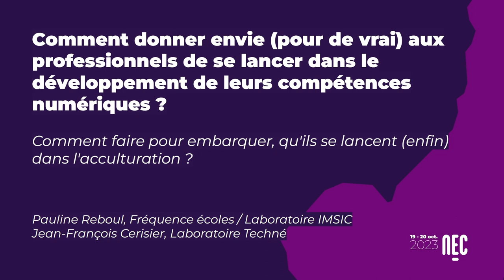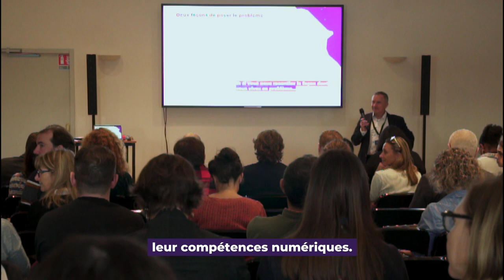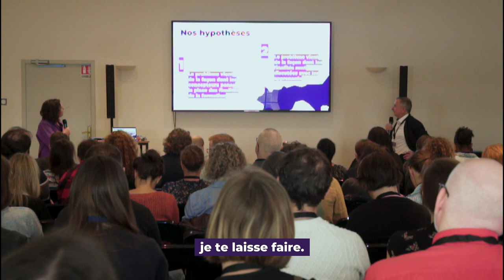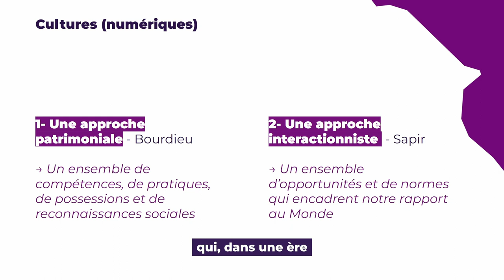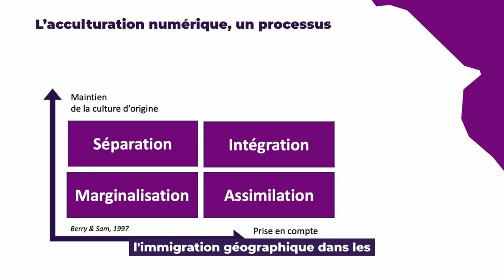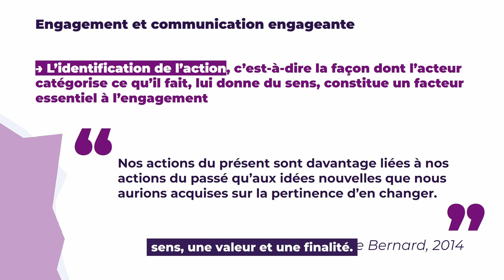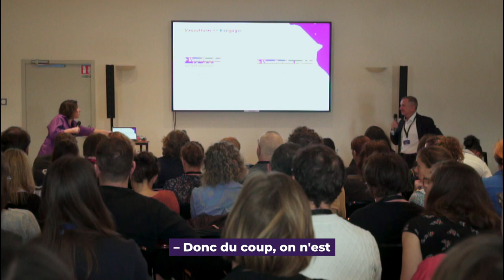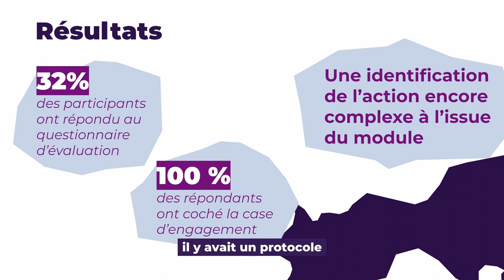Comment donner envie aux pros de se lancer dans le développement de leur compétences numériques ?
Dans un contexte de dématérialisation de nombreux services, les professionnels en charge de l’accompagnement des publics ne perçoivent pas toujours suffisamment leur besoin de formation et hésitent à s’engager dans le développement de leurs compétences numériques.

Cette masterclass proposera aux participants de réfléchir aux processus d’acculturation au numérique étudiés par les sciences sociales, pour identifier des leviers favorisant l’engagement des acteurs dans une démarche d’acquisition de nouvelles compétences.

AVEC

▶Jean-François Cerisier, professeur des universités au sein de l’Université de Poitiers,
directeur de l’unité de recherche Techné qui consacre ses travaux de recherche aux processus d’appropriation individuelle et collective des TECHnologies Numériques dans le champs de l’Éducation et de la culture,
▶Pauline Reboul, docteure en sciences de l’information et de la communication, spécialiste du numérique éducatif, responsable du pôle recherche de Futur Composé.